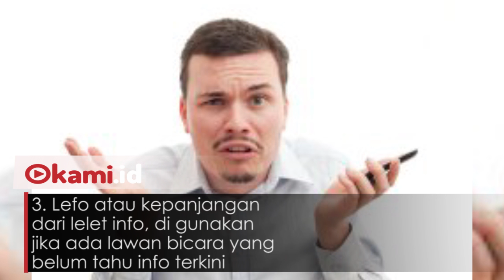5 Bahasa Gaul Anak Jaman Now yang wajib Kamu Tahu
Yuk, belajar singkatan dalam bahasa generasi milennial jika kalian belum tahu